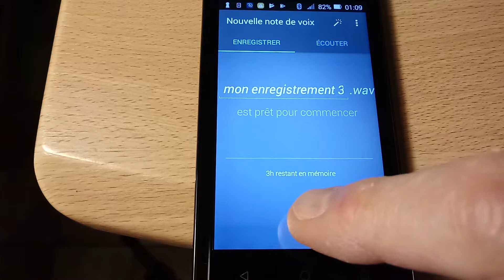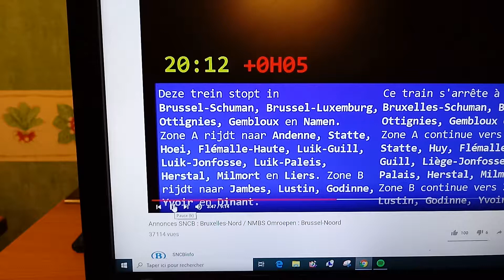ANNONCE EN GARE TRAIN miniature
ANNONCE SNCB TRAIN miniature